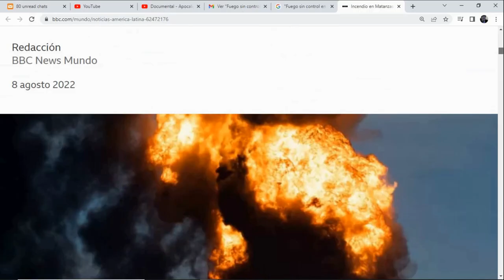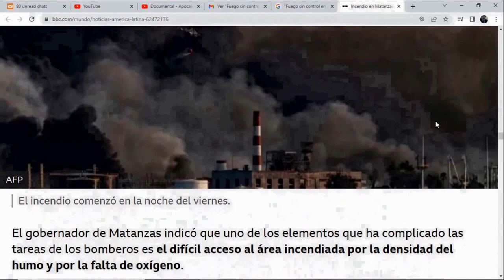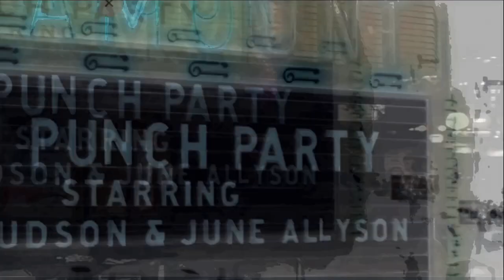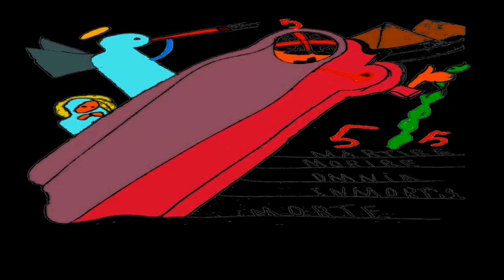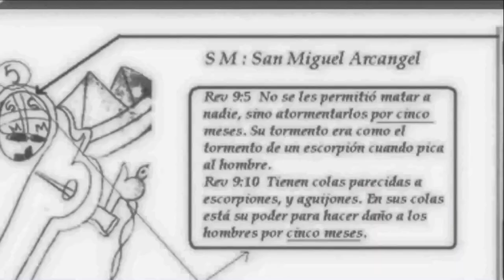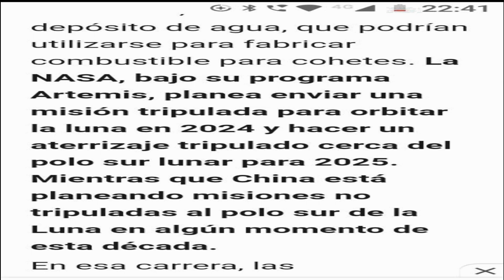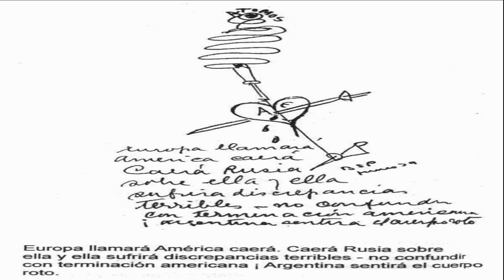profecias Parravicini :Antillas el 5 señal, Cuarto Reich y China. 2 parte del "COMIENZO DEL MAL".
Benjamín Parravicini : Las Antillas, el 5 como señal, el Cuarto Reich norteamericano y el tema China.
Esta es la segunda parte del "COMIENZO DEL MAL"..